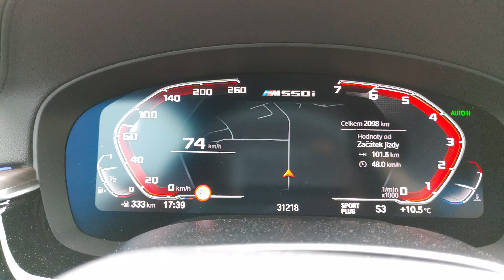Bmw M550i 390kw (2020) 0-160km/h acceleration. Very fast!!